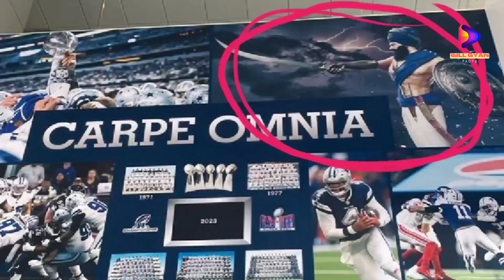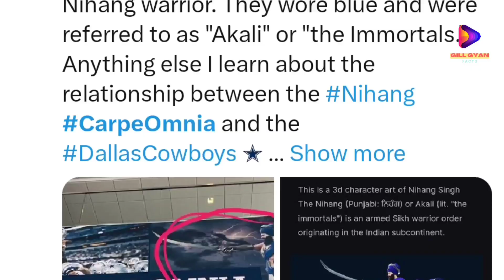ਅਮਰੀਕਾ ਵਿਚ ਕਿਵੇ ਲੱਗੇ ਹਰੀ ਸਿੰਘ ਨਲੂਆ ਦੇ ਲੋਗੋ ਦੇਖੋ dallas cowboys hari singh nalwa#viralvideo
ਅਮਰੀਕਾ ਵਾਲੇ ਕਿਉਂ ਕਰ ਰਹੇ ਨੇ ਸਿੱਖਾਂ ਨੂੰ Google ਤੇ ਸਰਚ ਦੇਖੋ. dallas cowboys hari singh nalwa#viralvideo

usa sikh news
dallas cowboys hari singh nalwa
dallas cowboys hari singh nalwa jersey
hari singh nalwa
hari singh nalwa history
punjab
Sikhism
viral video
GILL Gyan
amazing facts
punjabi facts
waheguru
amritpal singh latest news